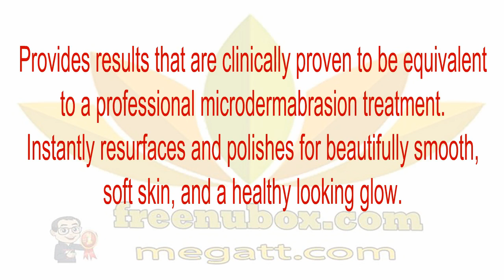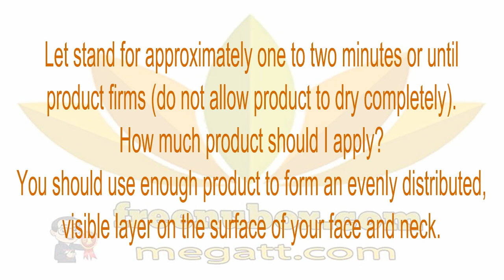🍎NuBox-NU SKIN POLISHING PEEL SKIN REFINISHER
NU SKIN POLISHING PEEL SKIN REFINISHER
Enjoy skin smoothing results clinically proven to be
equivalent to a professional microdermabrasion session
without ever leaving home. Polishing Peel features pumpkin
enzymes to resurface, soften, and polish the skin and
bentonite clay to remove dull skin cells and toxins.

Provides results that are clinically proven to be equivalent
to a professional microdermabrasion treatment.
Instantly resurfaces and polishes for beautifully smooth,
soft skin, and a healthy looking glow.

Unveils a more youthful looking complexion.
Efficacious and accessible method.
Pulls toxins out of pores.
Nonabrasive, creamy formula.

Let stand for approximately one to two minutes or until
product firms (do not allow product to dry completely).
How much product should I apply?
You should use enough product to form an evenly distributed,
visible layer on the surface of your face and neck.

For best results, use three times the first week and twice
a week thereafter to maintain a polished appearance.
Most clinical microdermabrasion and in-home
microdermabrasion products use abrasive crystal particles
(aluminum oxide) to resurface the skin.

These abrasive particles leave tiny scratches on the
surface of the skin. Polishing Peel™ is free of these
abrasive particles and does not leave scratches on the
surface of the skin, so light is reflected more evenly,
creating a luminous glow to the complexion.